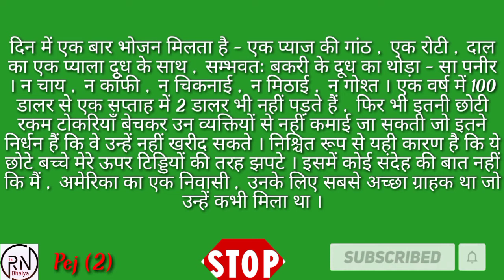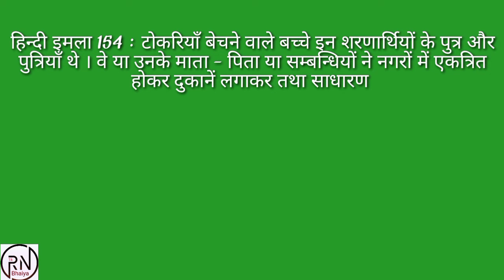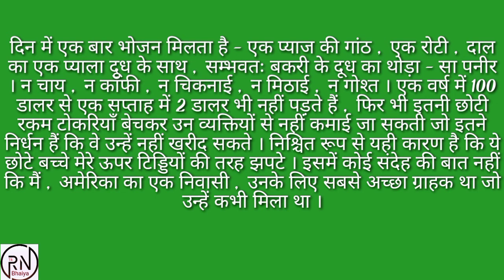154 इमला लिखना सीखें Hindi Imla 154. R.N bhaiya